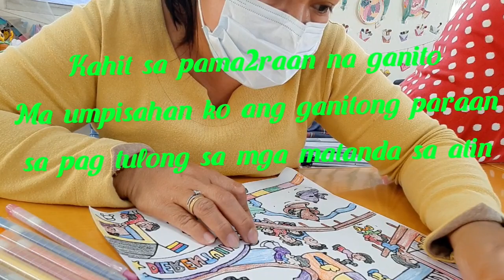Mind and hands exercise||para sa mga my idad na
Mind and hands exercise